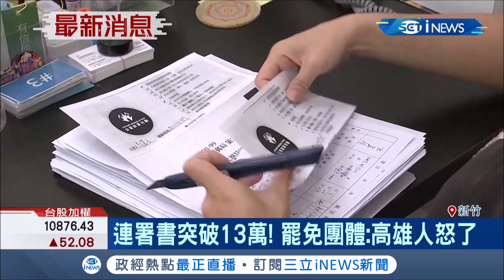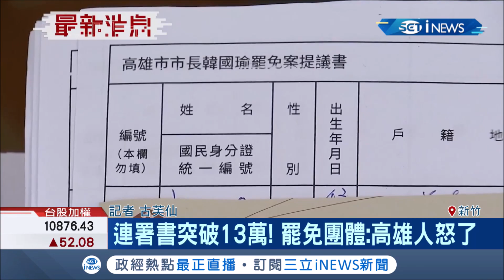不斷湧入罷免連署書!!高雄人用行動表達憤怒 要韓乾脆專心選總統｜記者古芙仙｜【台灣要聞。先知道】20190715｜三立iNEWS